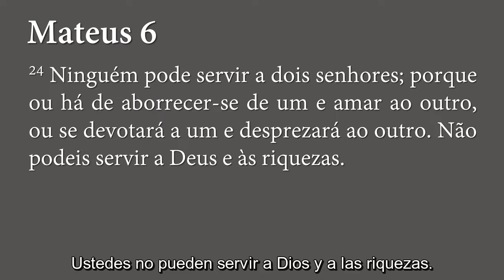Las Tres Exigencias del Dinero - Mateo 6 24 | Pr - Ageu Magalhães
Sermón predicado en el culto matutino de la Iglesia Presbiteriana de Vila Guarani el día 24/04/2022.

Trauccción: David Torres